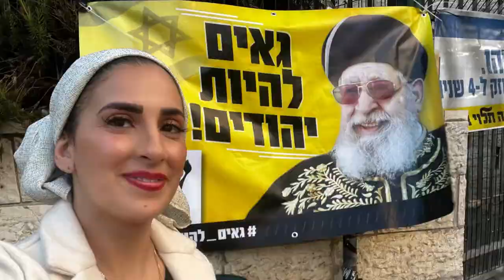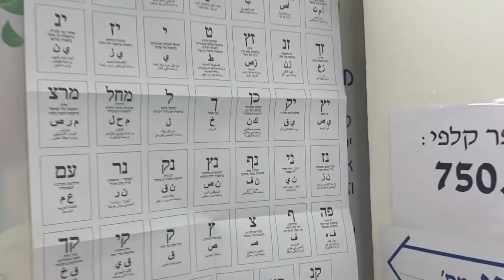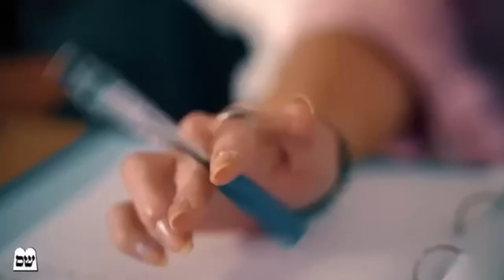לכו לבחור ‼️ והסרטון עלה רק עכשיו 😳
🎀החנות החדשה פתוחה לקהל הרחב🎀
שטראוס 26 ירושלים
10:00-15:00
לעיצוב אישי יש לתאם מראש
ראשון שלישי חמישי
כניסה לאתר שלנו :
🌏המשלוחים שלנו הינם לכל העולם 🌏
‏Yodfat style - ביוטיוב
ערוץ סרטוני יוטיוב - גם כשר!
הרשמי לקבלת עדכון לסרטון החדש
קישור ישיר לווטסאפ - לצפיה בסטטוסים המעניינים שלנו
קישור ישיר לאינסטגרם
‏utm_medium=copy_link
הבלוג המושלם שלנו
לרכישת איפור של גייד עם ההנחה של יודפת :
גייד - קישור לאתר
קוד לקבלת 20% הנחה
‏yodfatstyle